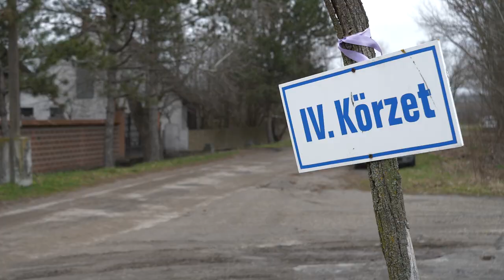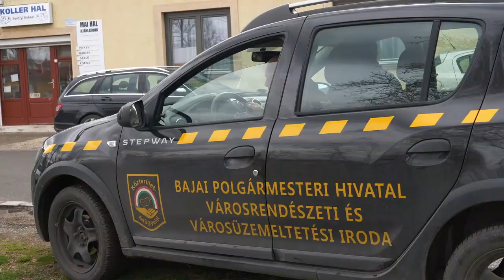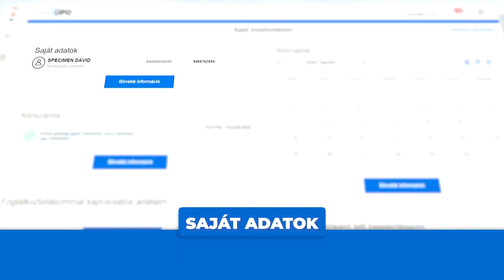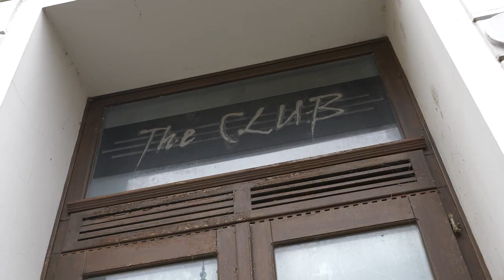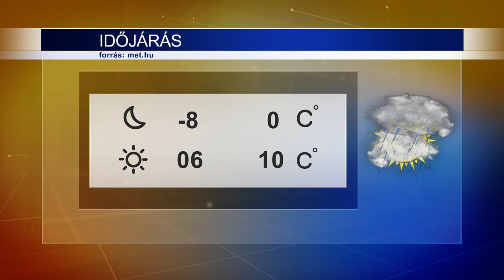Hírado 2023.03.10.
Fejlődik a térség- Átadták a felújított közösségi teret Felsőszentivánon
Megszólalók: Vörös Szilárd, polgármester, Felsőszentiván
  Zsigó Róbert, Baja és térsége országgyűlési képviselője
  Gyopáros Alpár, a modern települések fejlesztéséért felelős    kormánybiztos

Hungarikum volt a menü-jótékonysági halfőzéssel készültek a rászoruló gyermekeknek Baján
Megszólalók: Horváth László, elnök, Bajai Halászléfőző Bajnokok Egyesülete
Kollerné dr. Tóth Mónika, tulajdonos, Koller Hal, Baja

Középpontban az egészség- Játékos foglalkozásokkal készültek a projekthétre a Szent László ÁMK Óvodájában
Megszólalók: Tusa Cecília, intézményegység-vezető, Szent László ÁMK Óvodája, Baja
Bagó Tibor, birkózó edző, Mogyi Bajai Birkózó Club

Visszatér a foci – a Bajai LC és a Bajai NKK bajnoki mérkőzései a hétvégi terítéken.
Megszólalók: Koch Tamás, edző, Bajai LC